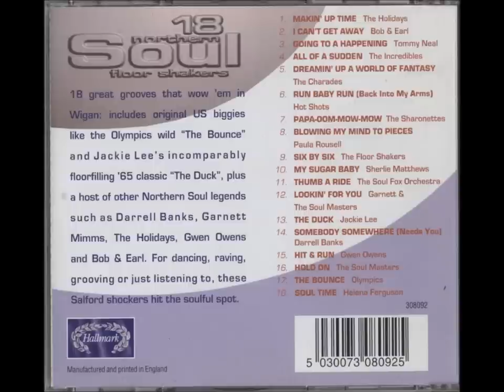Come on and dance now -- Helena Ferguson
Mighty Two Label from the CD 18 Northern Soul Floor Shakers
Listed as Soul Time correct title is Come on and dance now
It is the same backing track